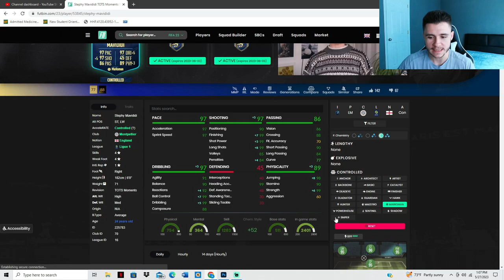IS HE WORTH IT? 92 STEPHY MAVIDIDI TOTS MOMENTS SBC PLAYER REVIEW - FIFA 23 ULTIMATE TEAM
In today's video, we test out the new 92-rated TOTS Moments Stephy Mavididi card.